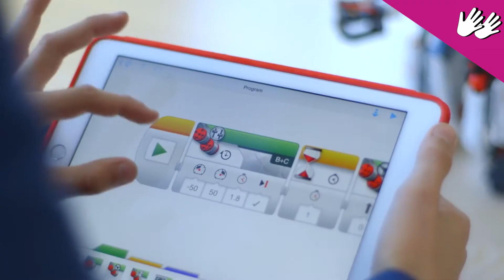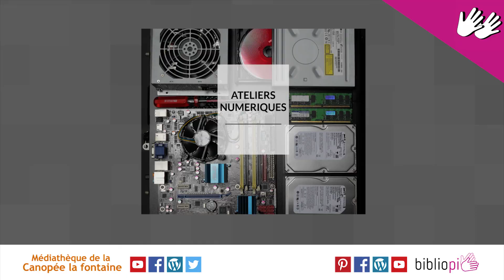[janvier-juin 2017] Canopée - Paris 1er / Ateliers numériques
Si vous souhaitez y participer, inscrivez-vous auprès des bibliothécaires ou via le formulaire sur notre blog